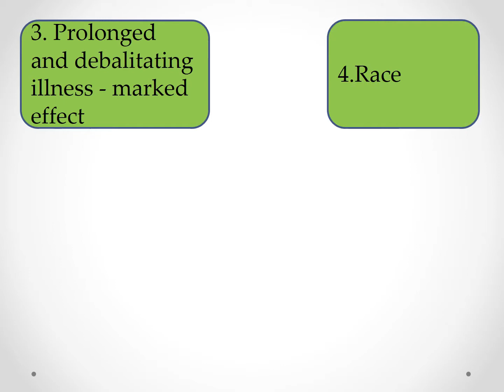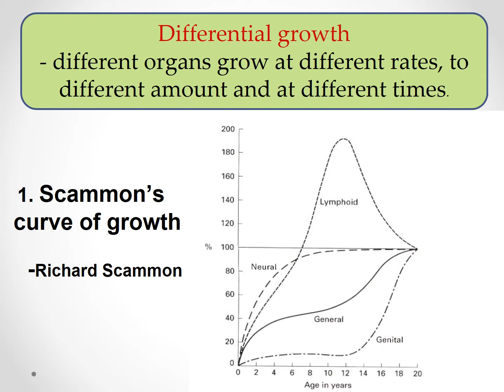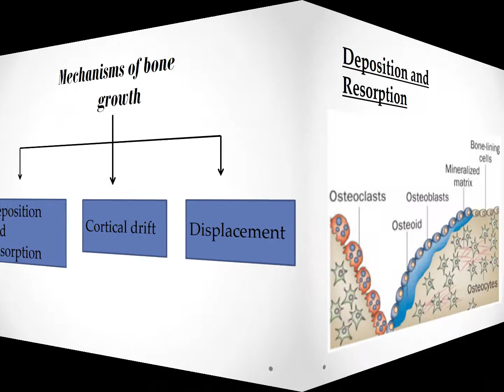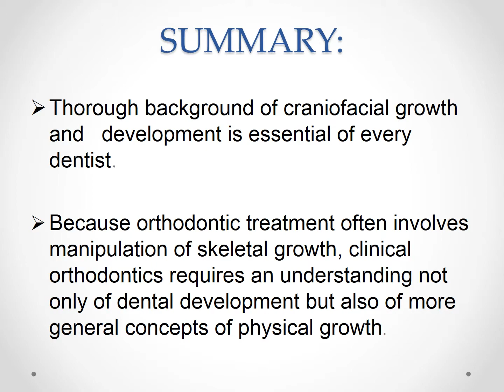Basic principles of growth - Orthodontics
ORTHODONTICS VIDEOS

CONSERVATIVE AND ENDODONTICS

ORAL PATHOLOGY